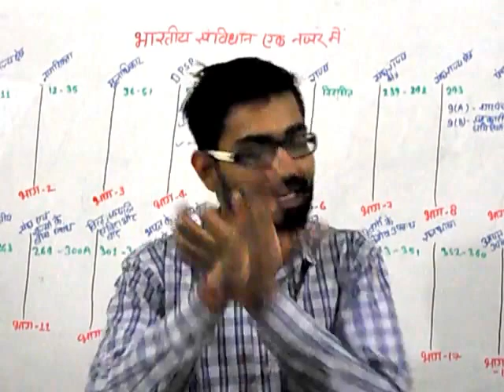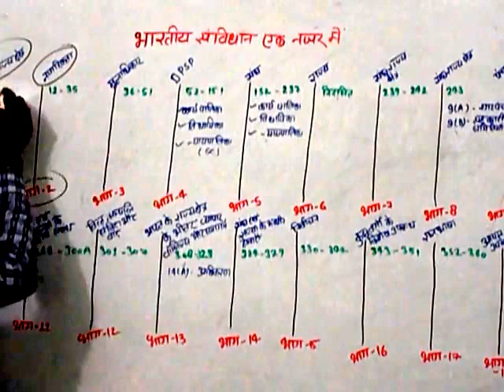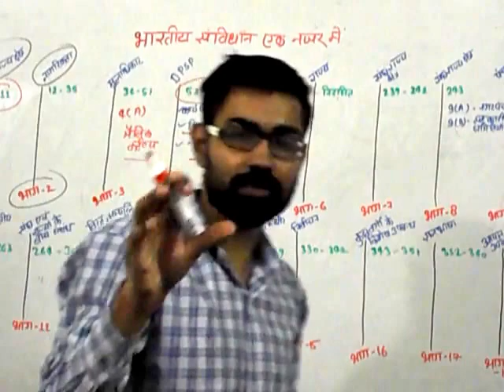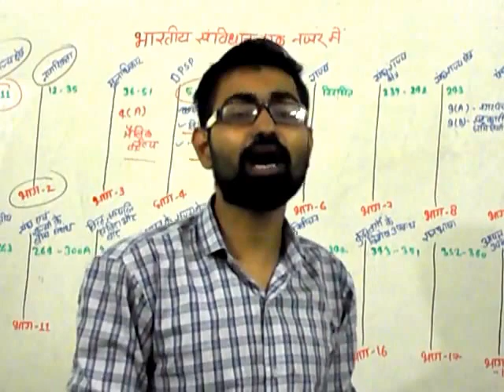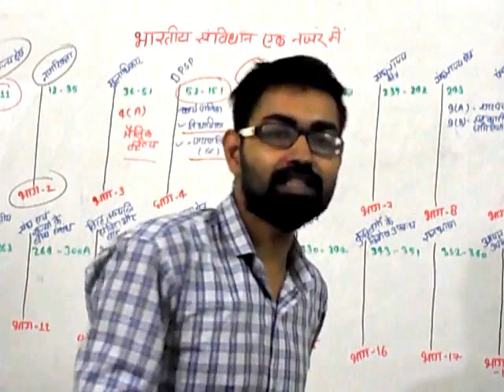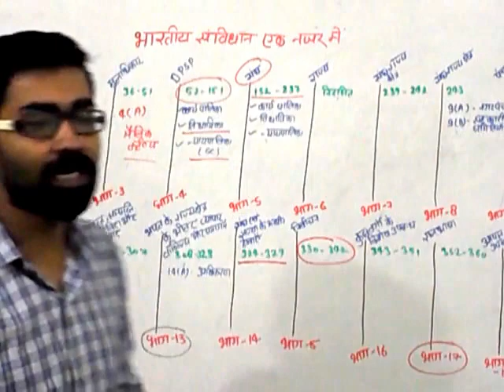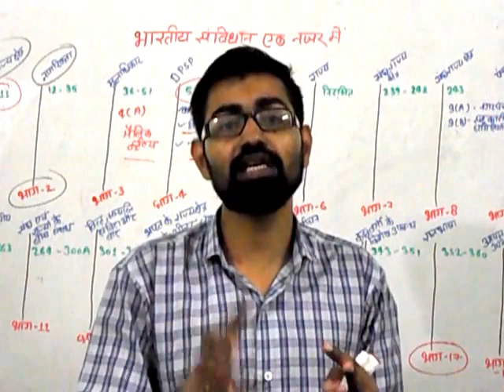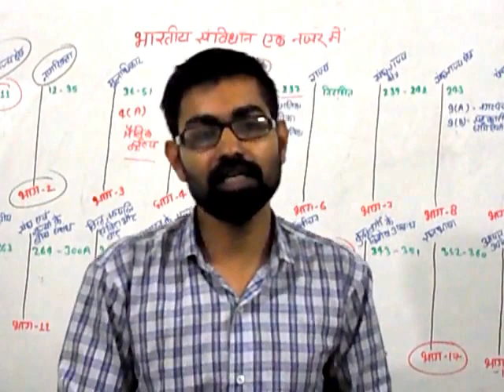भारत के संविधान की FULL SUMMARY | INDIAN POLITY GK for ALL GOVERNMENT EXAMS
FULL SUMMARY OF SONSTITUTION OF INDIA-CONSTITUTION DEVELOPMENT IN INDIA FULL SUMMARY  + JOURNEY OF CONSTITUTIONAL DEVELOPMENT IN INDIA - INDIAN POLITY SUMMARY FOR ALL EXAMS